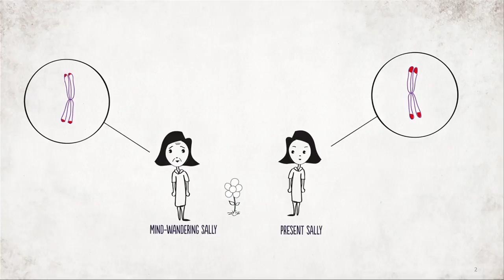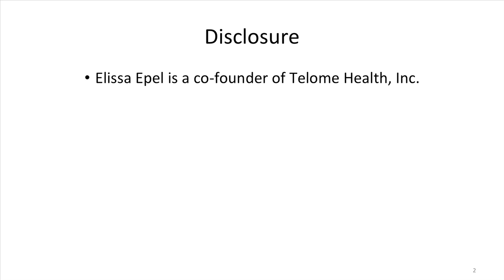Calvin Harley & Elissa Epel at TEDMED 2011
Don't worry, live longer: The UCSF researchers show how psychological stress causes our cells to age by helping to shorten telomeres, the DNA at the very tips of our chromosomes.